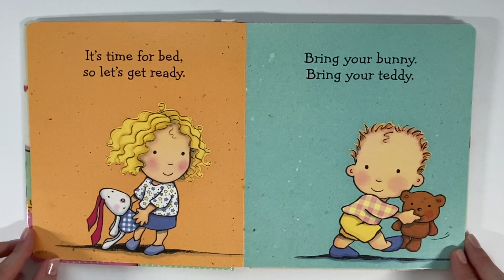GOOD NIGHT I LOVE YOU | STORY TIME | READ ALOUD | BEDTIME STORIES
Written By Caroline Jayne Church
Cartwheel Books
An imprint of Scholastic Inc.